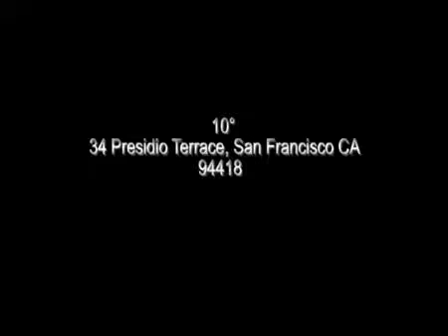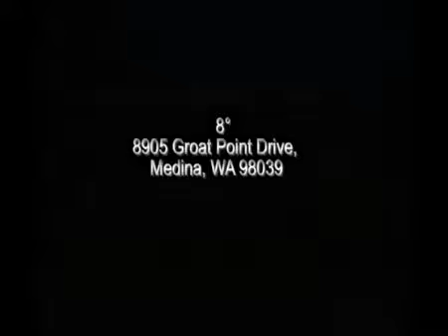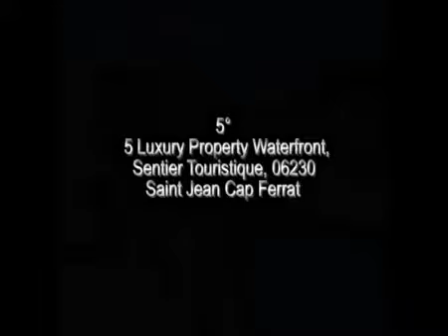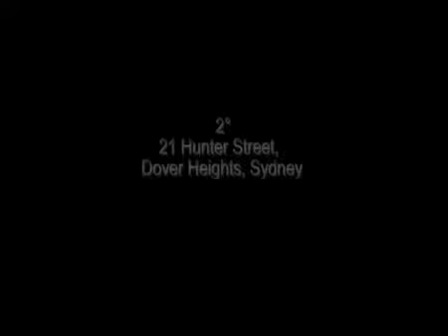Top Ten stunning family homes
Price: $10,400,000
Lot Size: 970Sq.m
House Size: 630Sq.m
Bedrooms: 5
Bathrooms: 5
Parking: Garage for 3 vehicles

09) 3375 Craigend Road Westmount, West Vancouver
Price: $7,400,000
Lot Size: 1250Sq.m
House Size: 570Sq.m
Bedrooms: 6
Bathrooms: 5
Parking: Big garage for up 12 veichles

08) 8905 Groat Point Drive, Medina, WA 98039
Price: $11,300,000
Lot Size: 2600Sq.m
House Size: 890Sq.m
Bedrooms: 4
Bathrooms: 6
Parking: YES + Harbor

Price: $13,600,000
Lot Size: 3700Sq.m
House Size: 830Sq.m
Bedrooms: 8
Bathrooms: 8
Parking: YES

06) Seaside Beach Front Villa, Nurai Island
Price: $13,600,000
Lot Size: 3600Sq.m
House Size: 1750Sq.m
Bedrooms: 5
Bathrooms: 6
Parking: YES

05) 5 Luxury Property, Waterfront, St Jean Cap Ferrat
Price: $52,000,000
Lot Size: 8000Sq.m
House Size: 1000Sq.m
Bedrooms: 8
Bathrooms: 6
Parking: YES

Price: $15,000,000
Lot Size: 2250Sq.m
House Size: 1125Sq.m
Bedrooms: 7
Bathrooms: 9
Parking: 2 garage and parking area

Price: $6,000,000
Lot Size: 1600Sq.m
House Size: 1300Sq.m
Bedrooms: 6
Bathrooms: 10
Parking: 4 garage

02) 21 Hunter Street, Dover Heights, Sydney
Price: $7,100,000
Lot Size: 1100Sq.m
House Size: 1000Sq.m
Bedrooms: 5
Bathrooms: 4
Parking: 4 garage

01) Ikena Circle 1133, Honolulu HI 96821
Price: $13,000,000
Lot Size: 2860Sq.m
House Size: 880Sq.m
Bedrooms: 3
Bathrooms: 7

source: 13392Lucifer